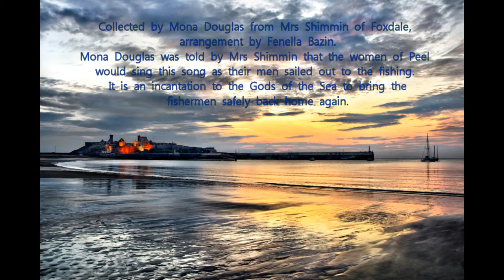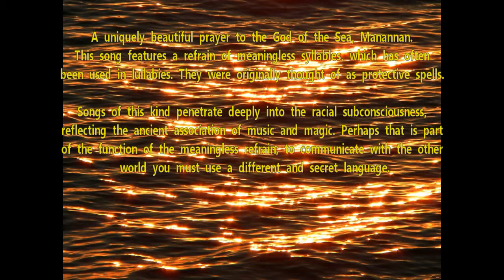Manx Folk Song: Sea Invocation | Marianne Lihannah (Female Vocals) | Charlotte Poulter (Harp)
Sung LIVE in English by Marianne Lihannah and played on the harp by Charlotte Poulter.

Collected by Mona Douglas from Mrs Shimmin of Foxdale, arrangement by Fenella Bazin.
Mona Douglas was told by Mrs Shimmin that the women of Peel would sing this as their men sailed out to the fishing.

A uniquely beautiful prayer to the God of the Sea, Manannan*. This song features a refrain of meaningless syllables, which has often been used in lullabies. They were originally thought of as protective spells. Songs of this kind penetrate deeply into the racial subconsciousness, reflecting the ancient association of music and magic. Perhaps that is part of the function of the meaningless refrain; to communicate with the other world you must use a different and secret language.
* Manannán has strong ties to the Isle of Man, where he is referenced in a traditional ballad as having been the nation's first ruler. At Midsummer, the Manx people offer bundles of reeds, meadow grasses and yellow flowers to Manannán in a ritual "paying of the rent", accompanied with prayers for his aid and protection in fishing. He is also believed to have been a magician who could make an illusory fleet from sedge or pea shells to discourage would-be invaders.

Hope you have enjoyed this wonderful song,

Marianne Lihannah and Charlotte Poulter